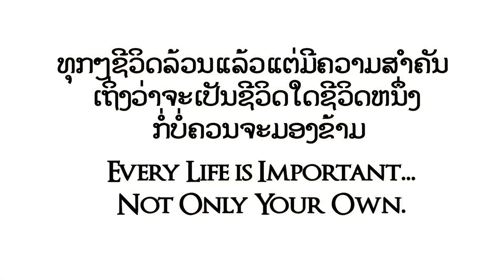One Life One Love (Neung Sivit Neung Huk) - English Subtitles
Lao Short Student Movie ນຶ່ງຊີວິດ ນຶ່ງຮັກ from Piawat High School - Vientiane, Lao PDR.
2nd Place in Laos/Japan High School Filmmaking Competition 2012.
Qualifying them for the ASEAN short film competition in Japan in November 2012

Directed By            Somsanouk Vongchit
Camera                   Khamphout Savivanh
Sound                       Xaypasa Rassavong

Starring:
Vithavath Vongkhamsau
Vansavang Latsavong
Visouda Kamchansi
Zombie the Dog

Production Assistants:
Phonpaseut Phimmasane
Poppy Geophonethip Thetdavanh
Phouthaxay Thanouvane

Editor
Khamphout Savivanh

Special thanks to:
Vetthana Vinavong
Hans Kaufmann
Patoo Industries